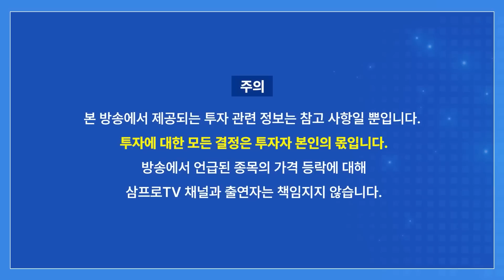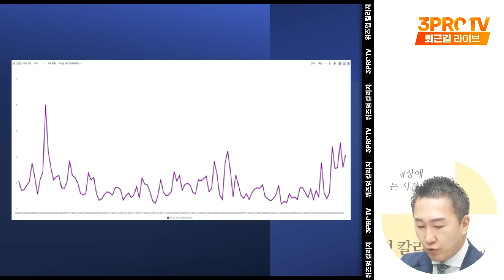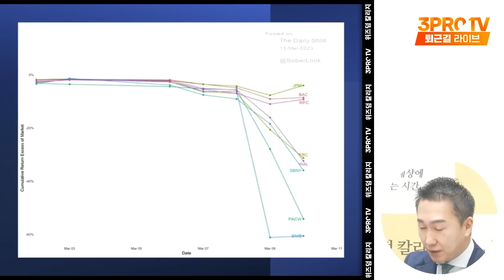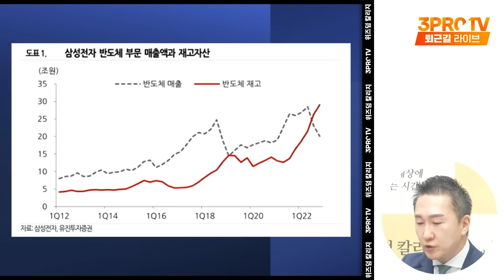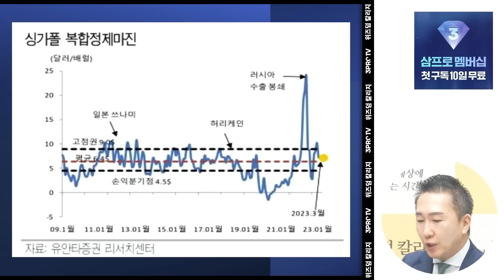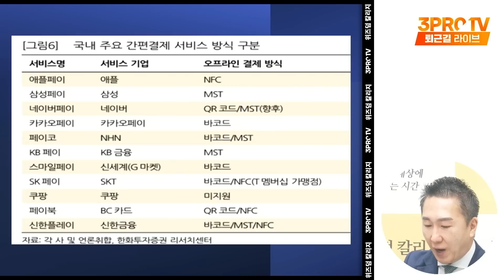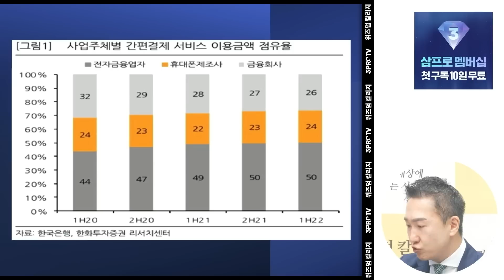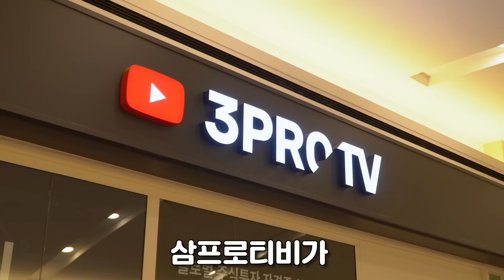애플페이 상륙 임박, 결제 시장 판도 흔들리나? f. IBK투자증권 박근형 부장 [데일리힌트]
"직접 해보는 것이 가장 강력하다"
삼프로TV 주식/부동산 액션스쿨 모집 시작!

*액션스쿨은 기수제 프로그램으로, 정해진 인원이 모집되면 마감됩니다.